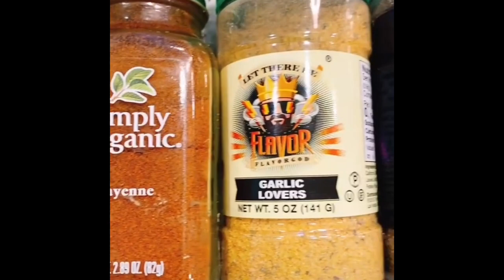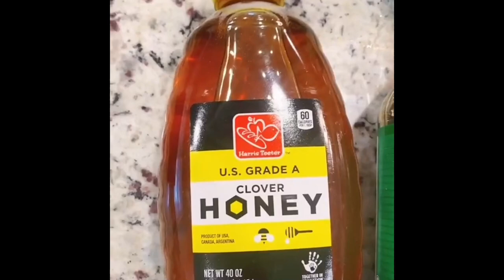20-Minute Lo-Fi Music Video: 20 Minutes of Mellow Lo-Fi Beats for Focus and Relaxation | Lacey Wins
1.
2.
3.
4.
5.
6.
7.
8.
9.
10.
11.
12.
13.
14.
15.
16.
17.
18.
19.
20.
21.
22.
23.
24.
25.
26.
27.
28.
29.
30.